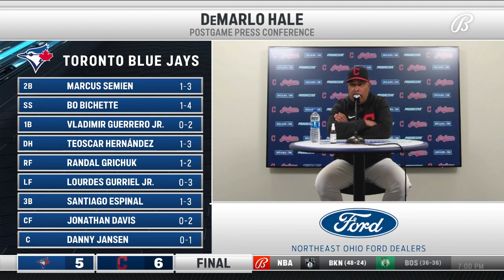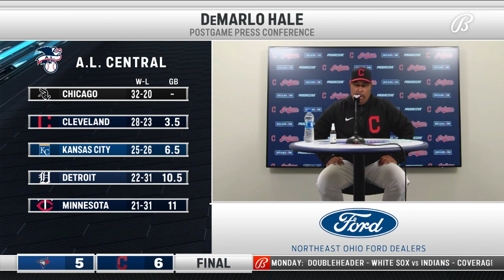DeMarlo Hale on the Indians never giving up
Indians were down 4-0 for the majority of the game. They went on to win it 6-5 thanks to a walk-off from José Ramírez.